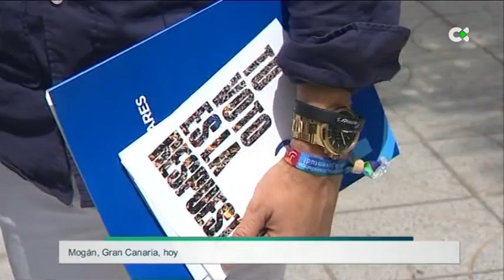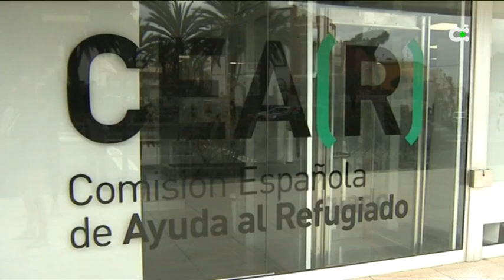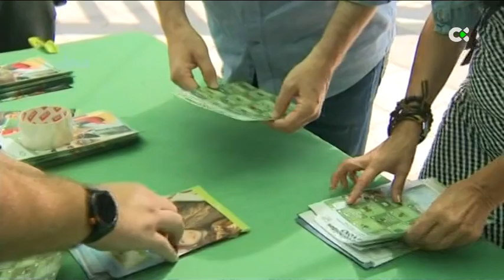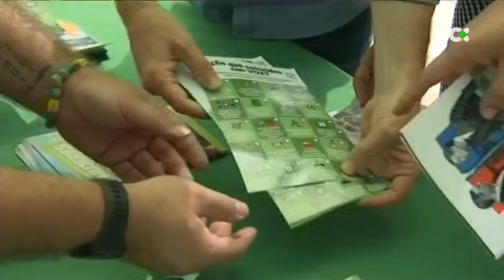Octavo día de campaña electoral cara a las elecciones del 9J al Parlamento Europeo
El Partido Socialista se compromete a impulsar desde Europa la diversificación económica de las islas y el desarrollo de energías renovables con apoyo a plataformas como el PLOCAN, donde han estado este viernes. Hace falta, aseguran, simplificar sus trámites administrativos.

Coalición Canaria ha explicado sus propuestas enfocadas a la juventud canaria en el ámbito europeo. Formación y emancipación son los pilares en los que basa Carlos Alonso sus políticas, para la población joven en su programa de cara a las próximas elecciones de junio.

El candidato del Partido Popular, Nacho García, ha estado hoy en el Mercadillo de Mogán, en Gran Canaria. Destaca la importancia para Canarias de los comicios del próximo 9 de junio, con cuestiones como la tasa verde a las emisiones y las consecuencias que haya en juego.

La candidata de Sumar y Nueva Canarias, Lorena López, se ha reunido con los representantes de CEAR, la Comisión Española de Ayuda al Refugiado. Les ha presentado su propuesta para modificar el Pacto Europeo de Migraciones y Asilo. Considera que convierte a Canarias en una cárcel.

Ciudadanos reclama la perspectiva española en los asuntos europeos y destaca la importancia de lo que se dirime en Estrasburgo para los países. Por eso, reivindica su presencia en el Parlamento. Dice su candidato que es la forma de defender la agenda del día a día.

Vox ha instalado carpas informativas para difundir su mensaje electoral y buscar el contacto directo con la ciudadanía. Su candidato para el 9 de junio, Nicasio Galván, ha destacado los beneficios que confiere la pertenencia a España para las regiones que la componen.